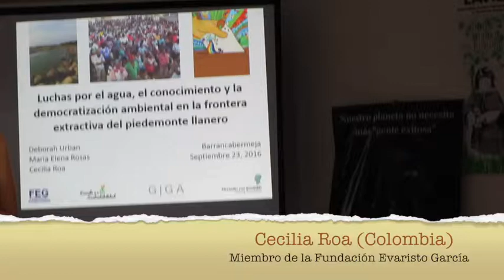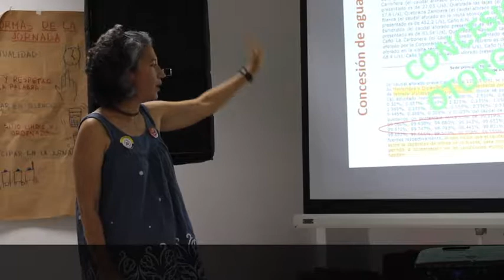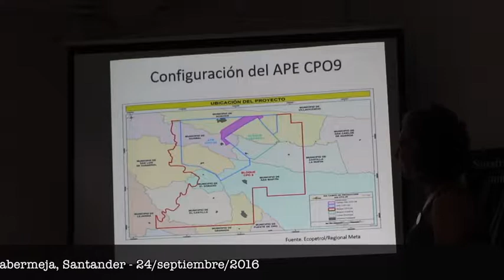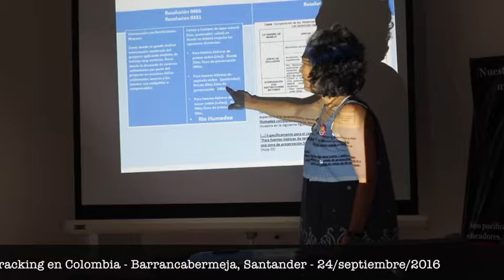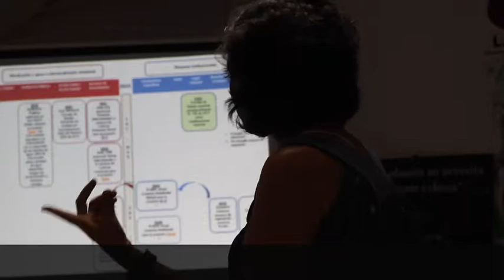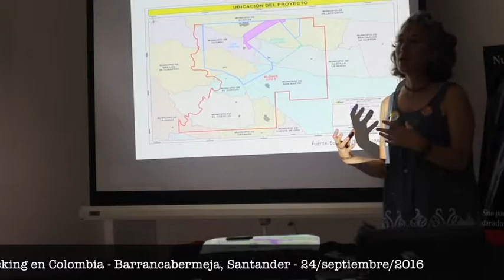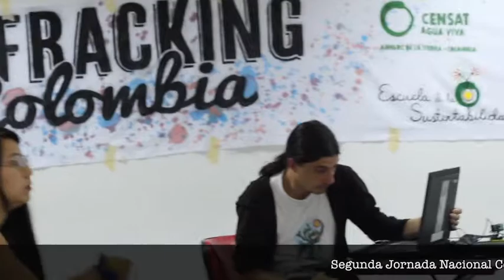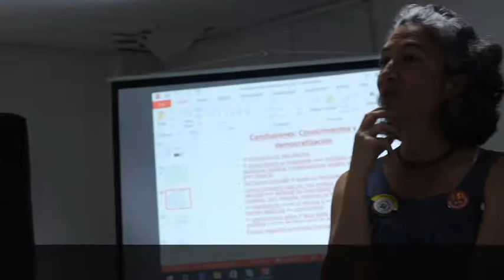Cecilia Roa (Colombia)- Segunda Jornada Nacional Contra el Fracking en Colombia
Cecilia Roa (Colombia)
Miembro de la Fundación Evaristo García.
Segunda Jornada Nacional Contra el Fracking en Colombia. Barrancabermeja, Santander – 24/septiembre/2016